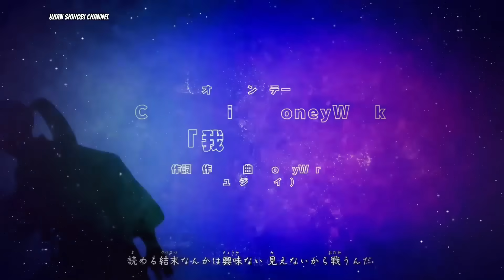Boruto Episode 300 Bahasa Indonesia.Boruto Two Blue Vortex Chapter 15 TEMPAT PARA DEWA Part 348